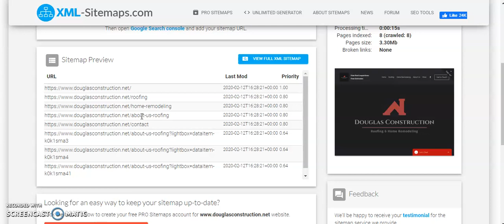Douglas Construction SITEMAP (only 8 pages)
If your customers aren't finding YOU, they are finding your competitors and we will only help 1 business PER industry, PER city IMPROVE their Google rankings.

Think about it. When YOU are searching for something, how often do you search past page one?

We will DRASTICALLY IMPROVE your placement on Google search results
in 60 days, OR I'll refund 100% of your money!

Click on the link below and OMG! Local SEO & Web will send you a FREE report of your citations. No cost, no obligation. Citations are your Name, Address and Phone number (NAP) on the online directories.